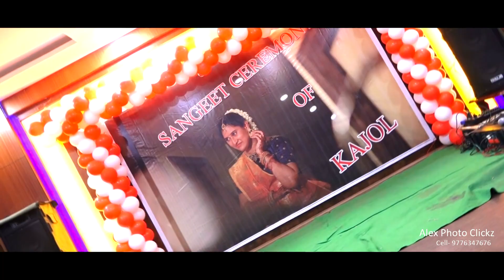Kajol weds Sambit wedding highlight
Capture ur golden memories wid Alex Photo Clickz...
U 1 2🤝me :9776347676